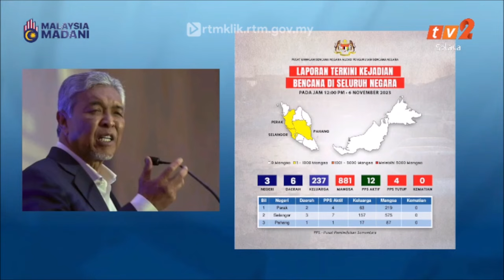7 NOV 2023 - BERITA MANDARIN